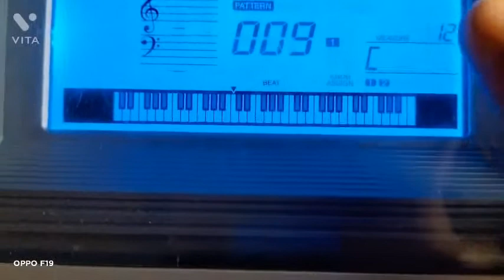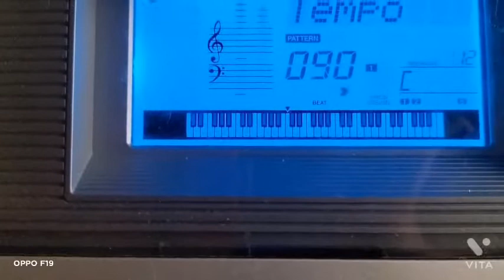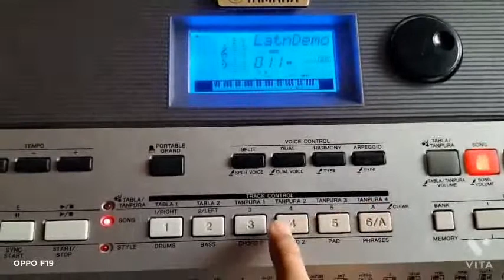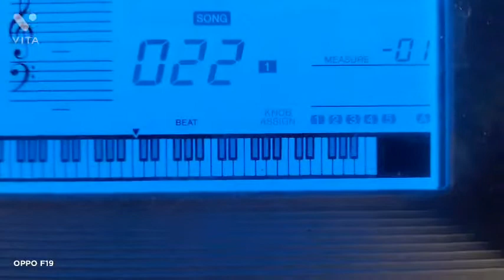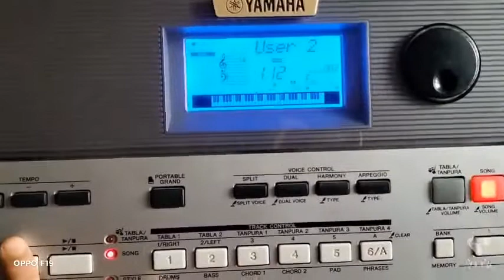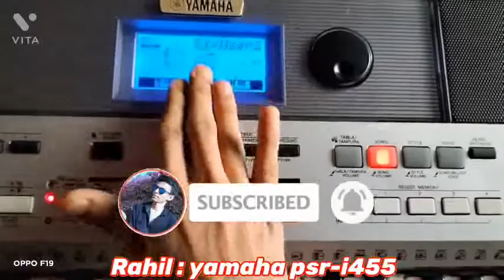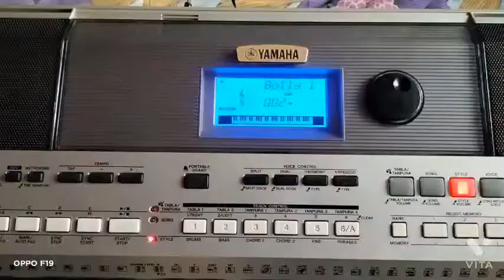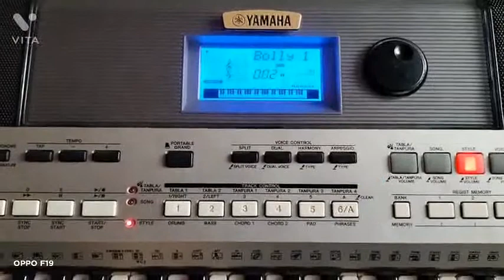Track control function || yamaha psr-I455.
hello friends,
~today I am going to talk about the function of yamaha psr-i455 called 'track controle'
~this is a one function but it do more then one works in this piano
~works of this function
1.controle the pitch of tabla
2.adding tanpura in tabla
3.track control of each songs
4.useful for practice the song lesson
5.track control of each performance recording
6.clear user songs from piano
7.track control of each styles

00:00 1. Intro
00:36 2. Work for tabla tanpura
04:04 3. Work for songs
13:47 4. Work for styles
16:43 5. Ending